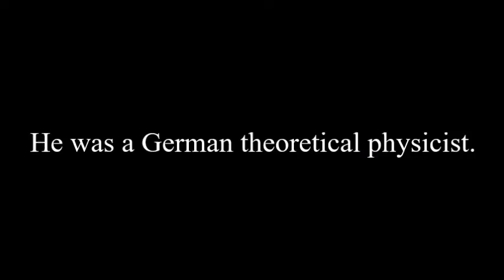Rudolf Julius Emanuel Clausius (1822 - 1888) His life and contributions